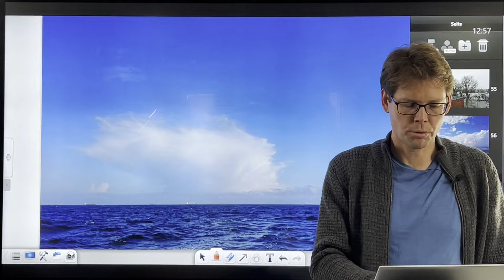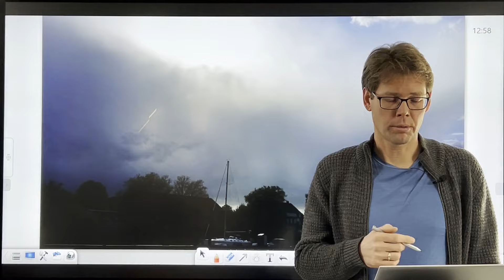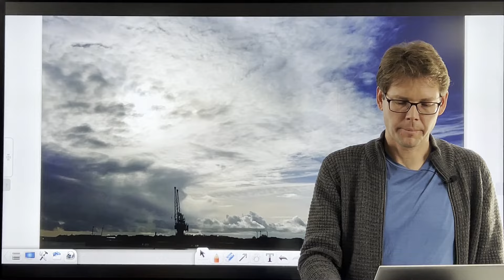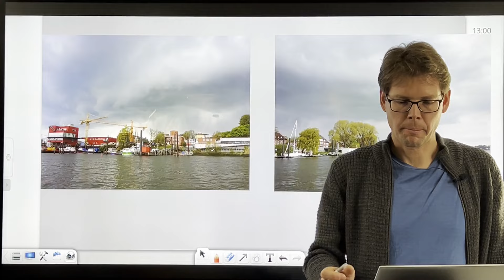Böen rechtzeitig erkennen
Heute beantwortet euch Christian die Frage: Wie kann man
plötzlich einfallende Böen rechtzeitig erkennen? Worauf müsst ihr im Wolkenbild achten?